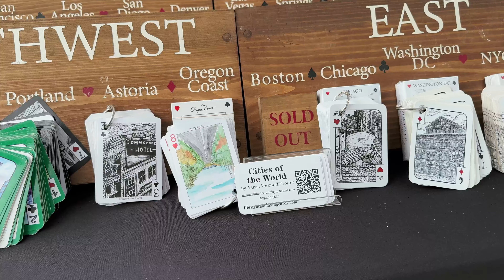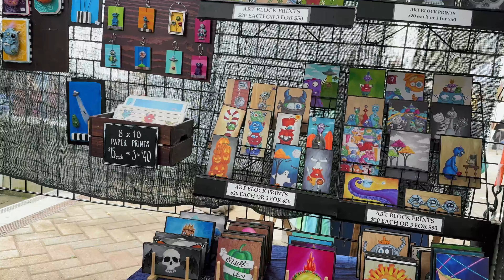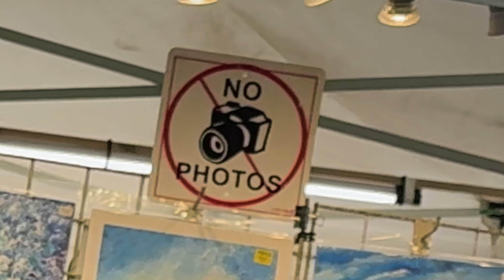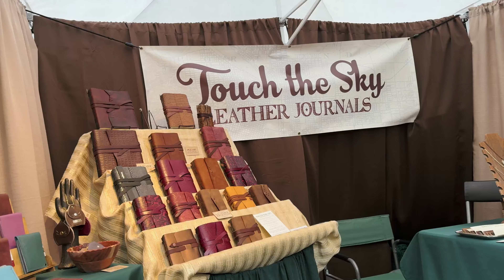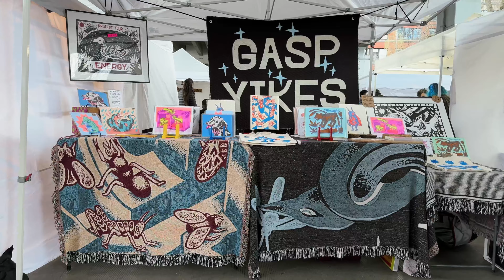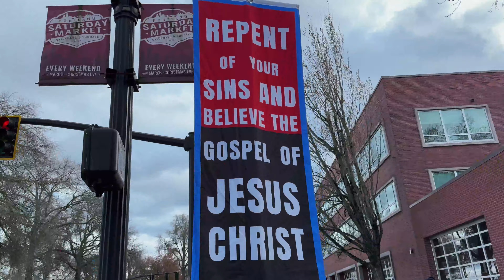Checking Out The Portland Saturday Market! | VLOG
Have you been to the Portland Saturday Market? If so, what did you buy?
I was down by Vancouver, so I decided to pop in Portland and check out their Saturday market! I loved all the shops and the things that they've created! I just wish I had more money to support them and get some cool things to display in my room!

It's really motivating and it shows me that y'all truly enjoy and want more content from me! 🥰
˖⁺‧₊˚ Background music made with GarageBand Loops!

If you believe that your copyrighted work has been used in a way that constitutes copyright infringement and is accessible on YouTube, please notify us immediately for prompt removal or other necessary actions.